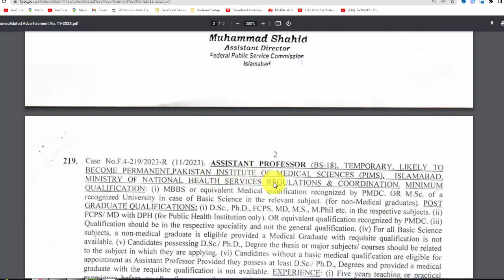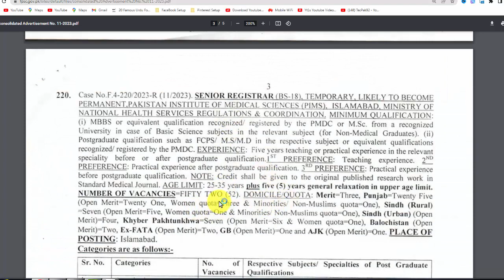FPSC Jobs Latest Advertisement No 11/2023 | Govt Jobs in FPSC | New Jobs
Federal Public Service Commission Announce a lot of Medical Field Jobs Following Post to be Announce Associate Professor,Assistant Professor, Registrar
Watch Fpsc latest Video for Complete Details

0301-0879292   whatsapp